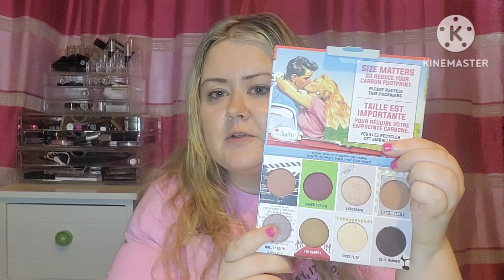Makeup And Mental Health